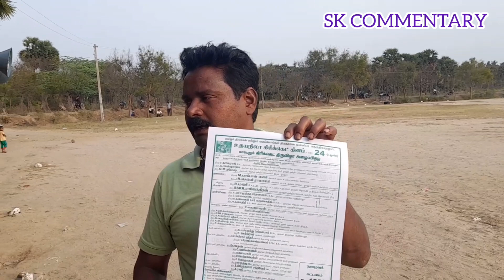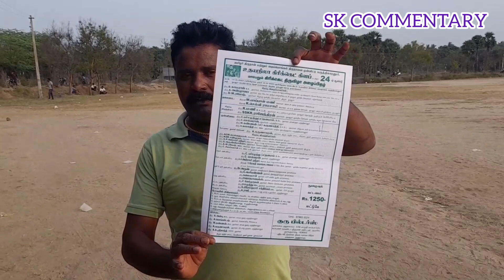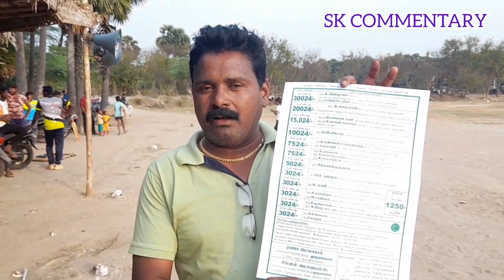FINAL SPECIAL GIFT-MK RANJITH&2024 UDHAYA NILA SILVER JUBILEE |SK COMMENTARY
ipl icl ind vs Australia#ind vs pak#mi vs csk#csk vs rcb#t20#t10#local tournaments pongalfestival pongal tournaments#ulloor tournaments#salem special#salem#Final Special#Mathukai Ranjith#Udhaya Nila Tournament#Salem cricket#tennis cricket#cricket addict#cricket love#sports#SK COMMENTARY